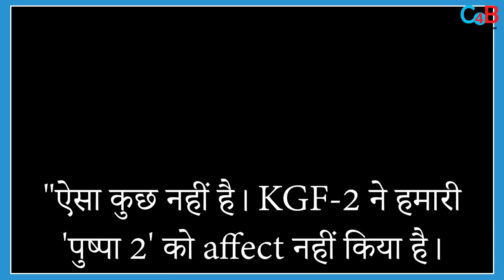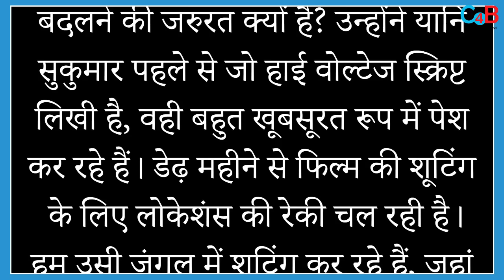Pushpa 2: Script of Allu Arjun-Rashmika Mandanna being changed after the super success of KGF 2?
Sukumar making changes to Pushpa 2 script post Yash’s KGF 2 success? Check This Out !